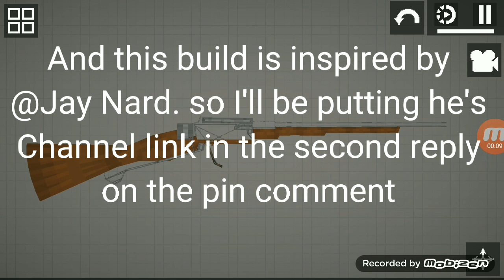Martini Henry! in |Melon Playground| this build is inspired by @Jay Nard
what do you think of this gun? if you have something to share with put it the comments below!